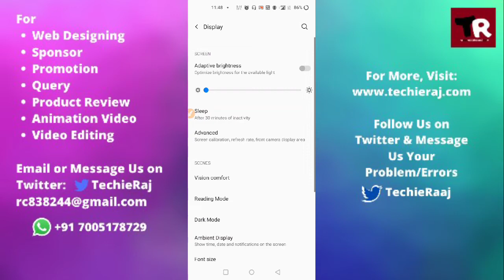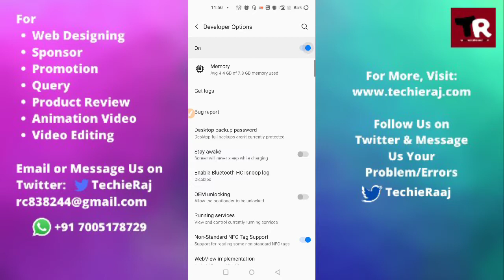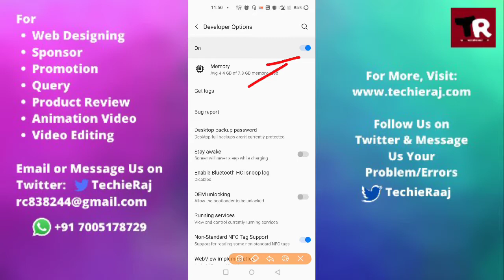Fix OnePlus Nord Ce 5G Sleep Timer Not Working Problem Solved